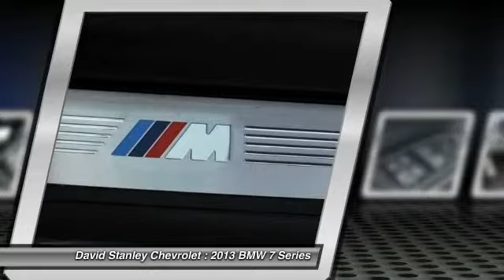2013 BMW 7 Series Oklahoma City OK P24109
2013 BMW 7 Series 750Li M Sport Ultimate Luxury

**LIKE NEW** Showroom Condition!! Super Low Miles! Still Smells New! M Sport, V8 Twin Turbo, Nappa Leather. How appealing is this attractive 2013 BMW 750Li, complete with that fresh, never-smoked-in smell ? It's obvious by how clean this interior is that the previous owner took pride in owning this vehicle. This 7 Series is nicely equipped with features such as 4.4L V8 32V Twin Turbocharged, 750Li M sport, Black w/Nappa Leather Upholstery, Navigation System brbrAS LOW AS 1.9% FINANCING AVAILABLE!!! We offer more for your trade in than anyone in this great state of Oklahoma!!! Come to the largest pre-owned dealership in the southwest United States.